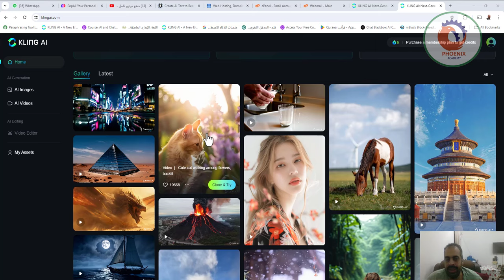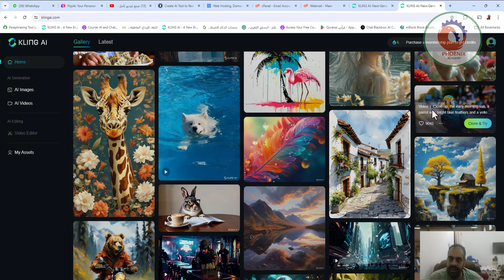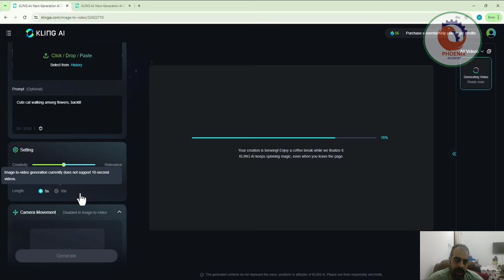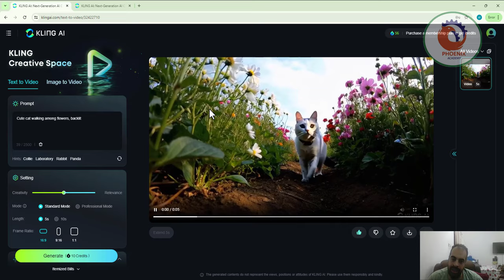klingai تحويل الكتابة البروميت لفيديو رائع مجانا عمل فيديو بالذكاء الاصطناعي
❤️ روابط التواصل
✅ انستجرام